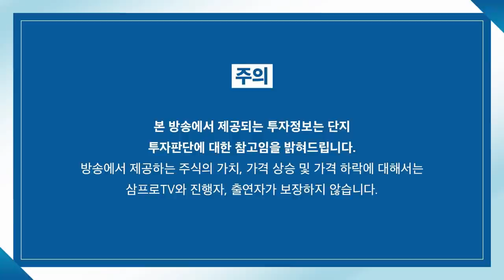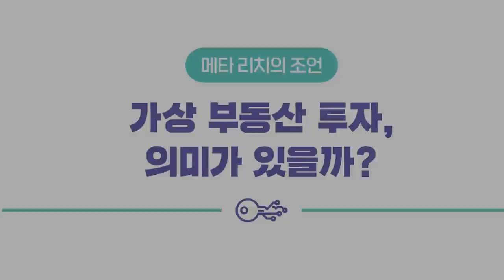[심층 인터뷰] 경쟁력 잃은 면세점... 리오프닝으로 살릴 수 있나? f. 머니투데이방송 권순우 기자